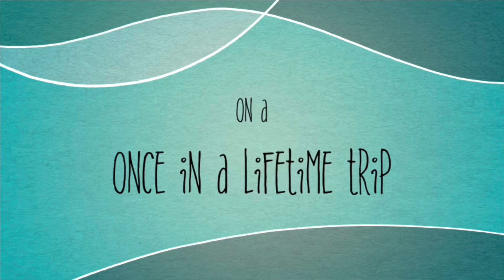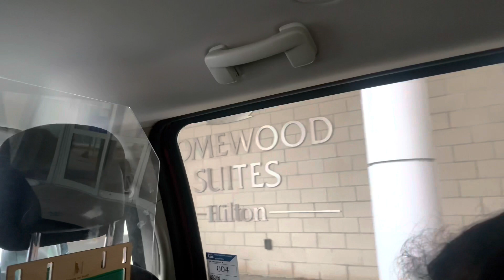Vlog# 27 The Journey | Part-2 | India🇮🇳 to Canada 🇨🇦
The Journey from India to Canada.